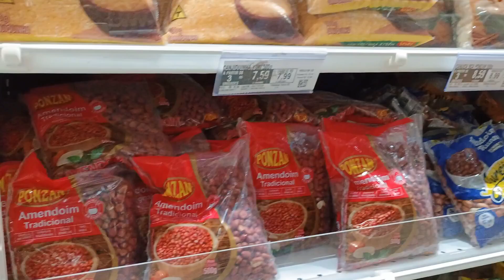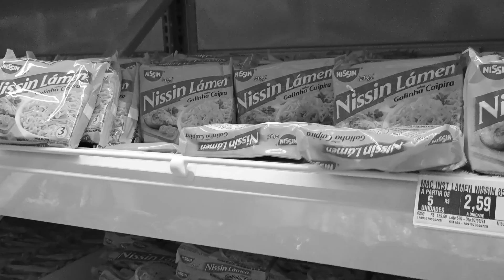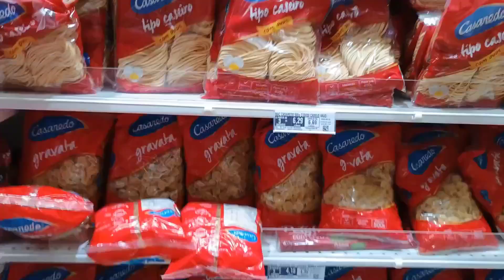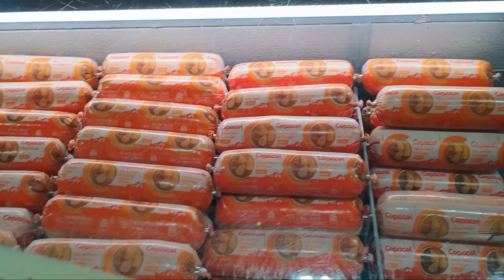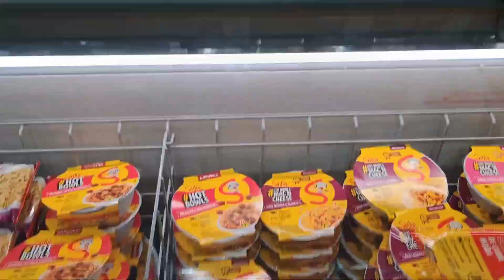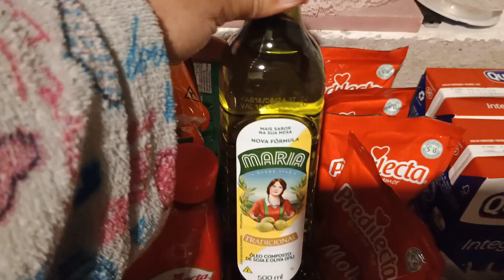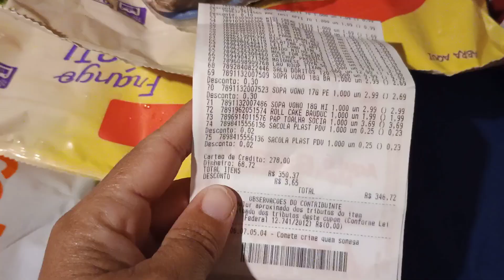Comprando ingredientes no mercado para o almoço dia dos pais .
No vídeo de hoje, acompanhe nossa ida ao mercado para comprar os ingredientes do almoço do Dia dos Pais. Um beijo!